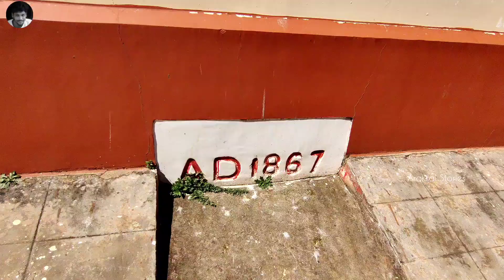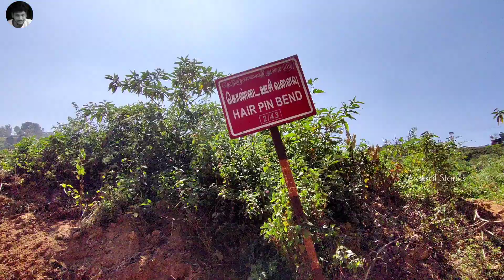ഊട്ടി മുതൽ അട്ടപ്പാടി വരെ | Ooty to Attapady bike trip | Vlog 12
ഊട്ടിയുടെ ഗ്രാമീണ ജീവിതം കണ്ടുകൊണ്ട് നേരെ അട്ടപ്പാടി വഴി കാസർഗോഡ്.
Best road way from Ooty to Attapady.

Ooty once the summer capital of Madras Presidency under the British, can be safely regarded as “India’s Switzerland”. John Sullivan, the then collector of Coimbatore had noted the same in his elaborate report on the region, way back in the 19th century. After independence, Ooty was developed into a major tourist destination and understandably so, given its qualification for the same, owing to nature’s abundant blessings in terms of climate, scenic splendour, local sights and sounds, its wealth of birds and beasts and of course its homegrown beverages of tea and coffee.

Must visit palaces are;
Botanical Garden
Tea Factory
Doddabetta Peak
Hyderabadi Biriyani House
Avalanche Lake
Government Rose Gardens
Pykara River
Ooty Lake